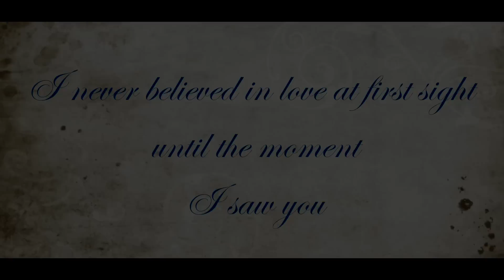Girl You're Amazing - Love At First Sight | Official Video | Saheb Khan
This song is made for all the lovers who have crush but failed to express their love.

for further details You may contact on -